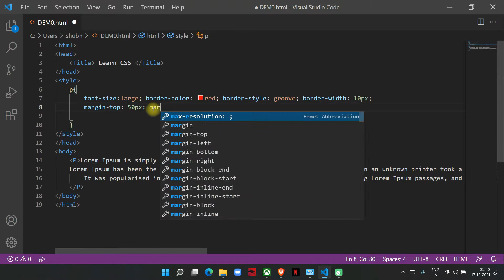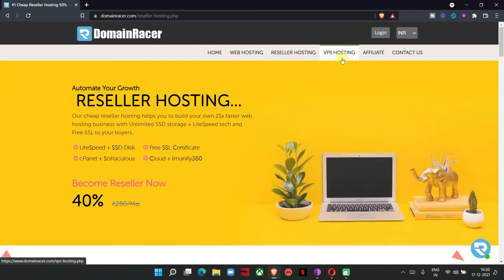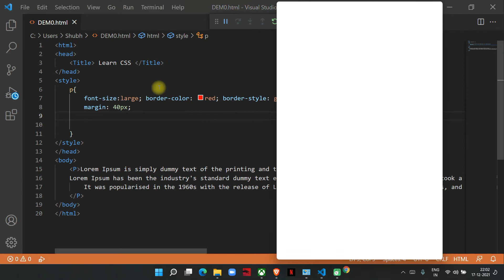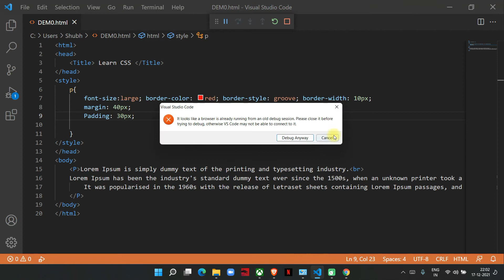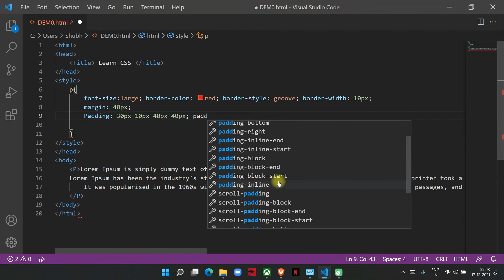#8 Margin and Padding in CSS in Hindi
How to use Margin and Padding in HTML+CSS is explained in Hindi by Shubham Jangid

margin in css
padding in css
margin in css hindi
padding in css hindi
margin top
margin 0 auto
padding bottom
css margin top
css margin padding
margin left auto
css margin auto
margin shorthand
bootstrap padding class
css padding order
div margin
css margin bottom
margin left css
margin css order
bootstrap margin class
style margin
padding property in css
margin top auto
margin 0
bootstrap 4 margin
flex margin between items
table padding css
css margin right
text margin css
padding and margin in css
mdn margin
css cell padding
scroll margin
margin between flex items
style margin top
bulma margin
margin 0 0 0 0
flex padding between items
margin shorthand css
html css padding
div margin top
flexbox margin
html css margin
tailwind margin top
body margin 0
margin property css
flexbox padding
margin top and bottom
padding class in bootstrap
css flex margin
margin top bottom
padding between flex items
bootstrap padding top class
margin collapsing
background image margin
responsive margin css
margin top tailwind
css flex margin between items
css transition margin
span margin top
inline padding
margin percentage css
padding box css
div padding top
padding css style
css max margin
padding bootstrap class
flex margin auto
table td margin
bootstrap class margin
bootstrap class padding
css no margin
css td margin
minimum margin css
div top margin
overflow padding
margin top class in bootstrap
inline css margin
css padding box
flex item margin
inline margin
bootstrap no padding class